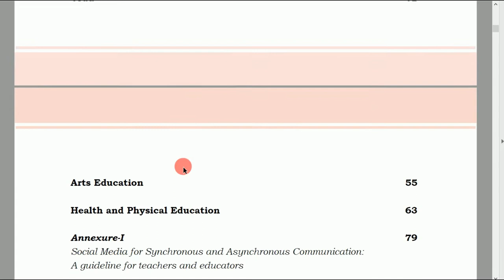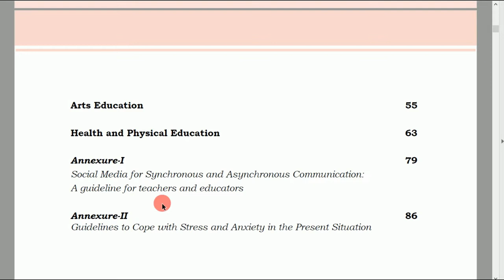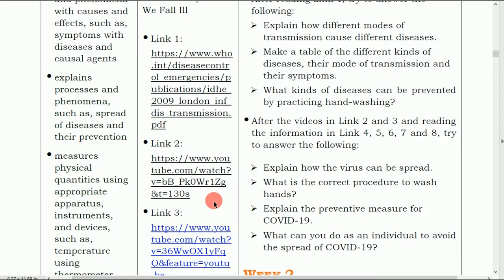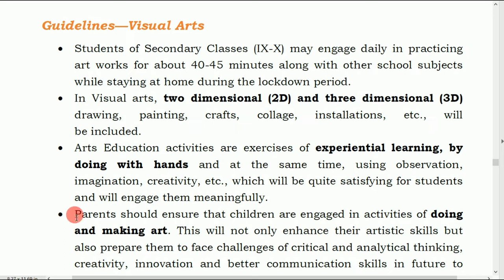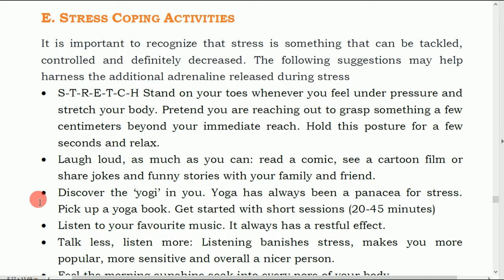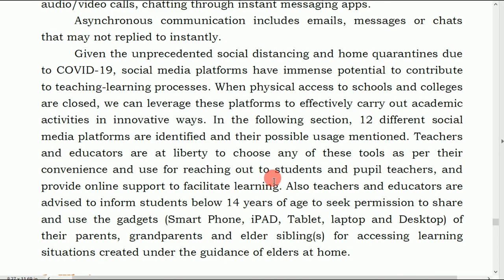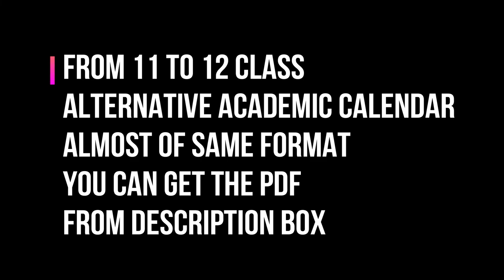ALTERNATE ACADEMIC CALENDAR || CLASS 9 TO 12 || MHRD || PDF EXPLAINED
DOWNLOAD PDF FOR CLASS 9  AND 10

In this period of Covid-19, which is declared as a global pandemic, our
teachers, parents and students have to remain at homes to prevent its
spread in the community. In this situation, it is our responsibility to provide
them with multiple alternative ways of learning at home through interesting
activities. It is necessary because in the present environment of stress, we
not only have to keep our children busy but also maintain continuity of their
learning in their new classes. In this context, NCERT has developed an
Alternative Academic Calendar for all the stages of school education